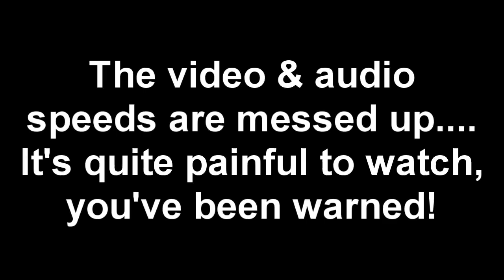Jak 2: Renegade - PS2 Emulator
Downloaded the PCSX2 emulator to try and get some of my old PS2 games working, but as you can tell it didn't work too well.